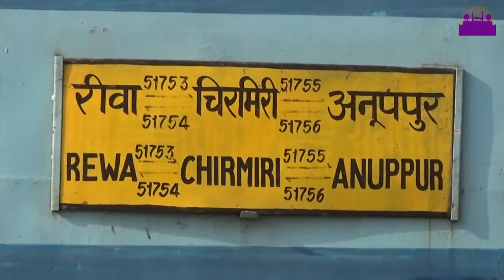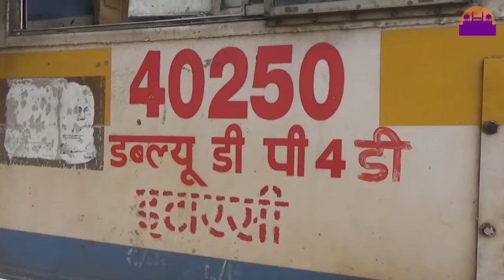रेलवे विभाग के कर्मचारी की लापरवाही आई सामने